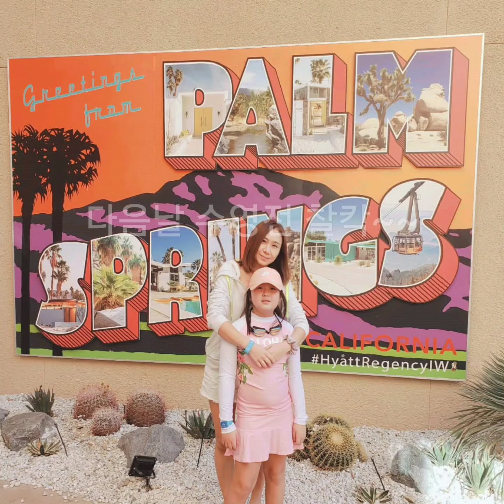[여행] 🏨 Hyatt Regency Indian Wells Resort & Spa 💦 땡스기빙 여행